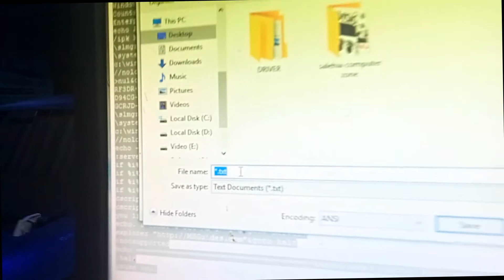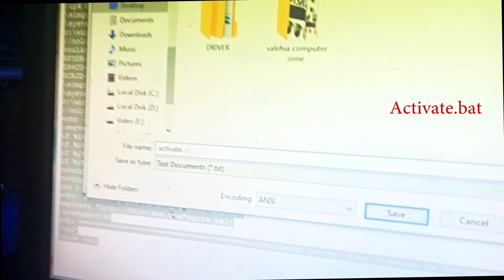কিভাবে Windows 10 Activate করবেন | WINDOWS 10 ACTIVITE | Bangla Technology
কিভাবে Windows 10 Activate করবেন তা দেখানো হল। আমাদের সকল ভিডিওই কাজে আসার মত।